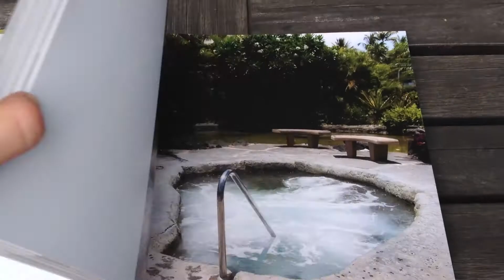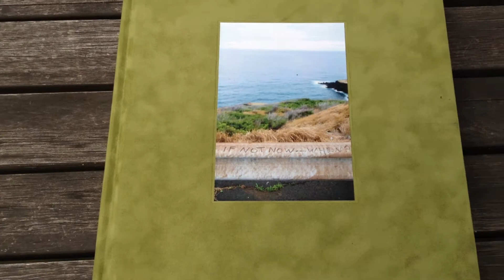quick look at couture book